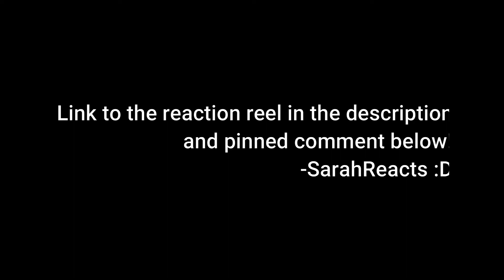The US Office 2x13 "The Secret" REACTION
Never tell Michael a secret oh, my God! :'D